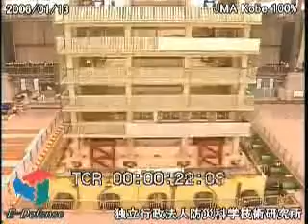Sismo Kobe, Japon